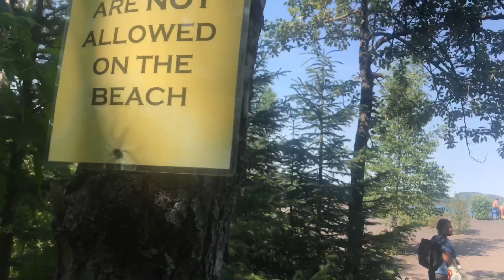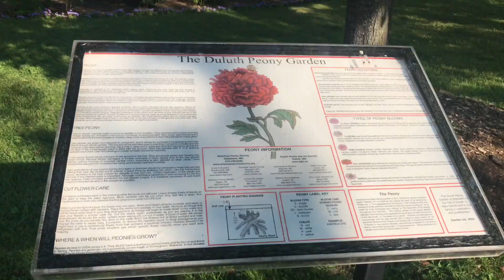Dulut black beach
Visiting Duluth black beach and rose garden